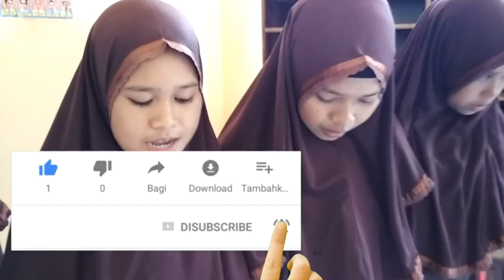Kerajinan Bahan Limbah Keras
Praktek Prakarya
Pembuatan Kerajinan Bahan Limbah Keras Kelas VIII.B

Meningkatkan kreativitas siswa dan kepedulian siswa menyikapi limbah yang dapat diolah menjadi benda dengan fungsi baru, sehingga meningkatkan nilai guna.